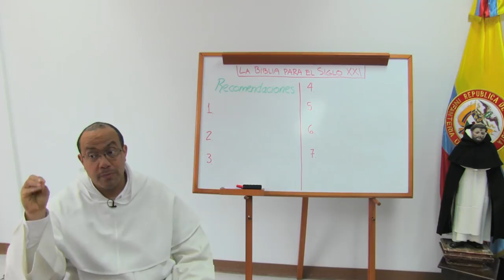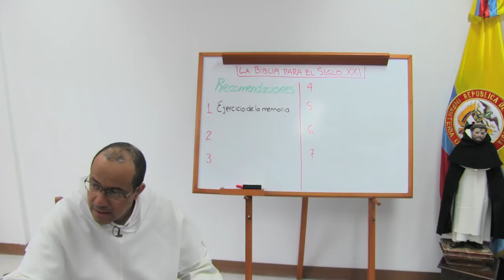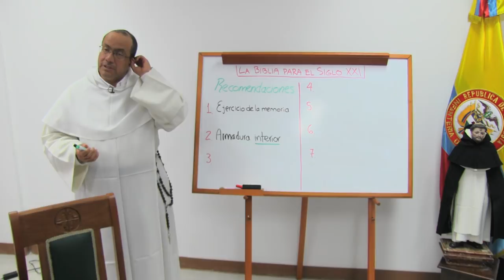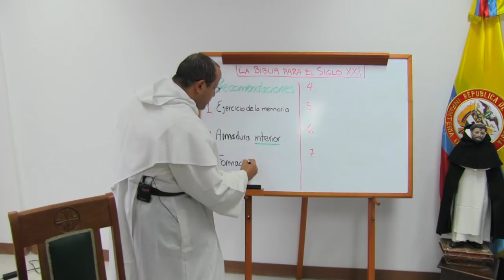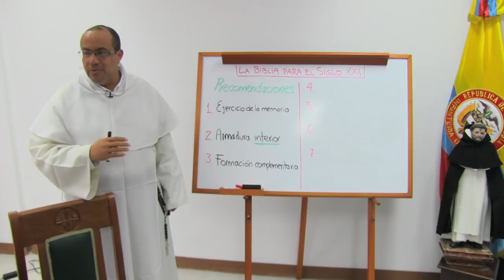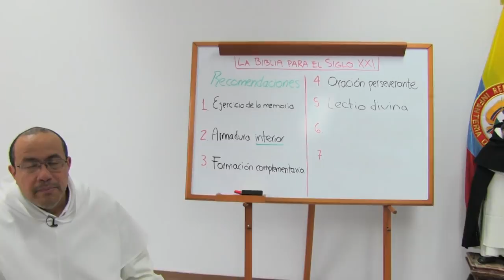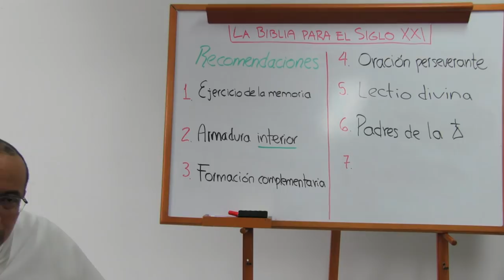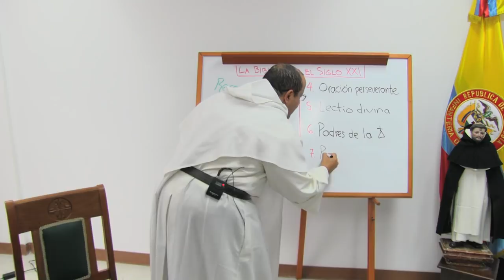RECOMENDACIONES para nuestro tiempo [Serie: Fundamentos de Biblia para el s. XXI, tema 5 de 5]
1. Ejercicio de la memoria

2. Armadura interior

3. Formación complementaria

4. Oración perseverante

5. Recurso a la lectio divina

6. Cercanía a los padres de la iglesia

7. Poner en práctica lo que escuchamos